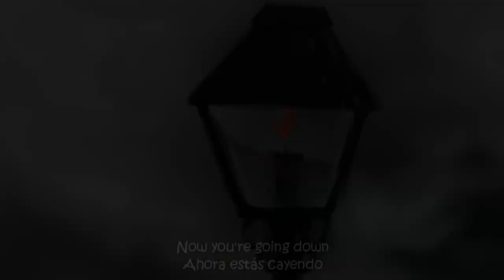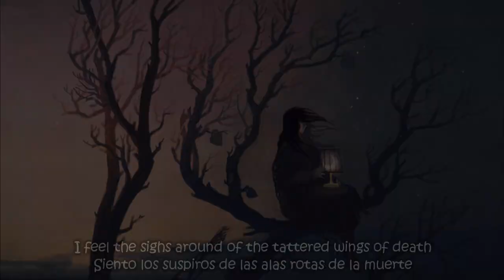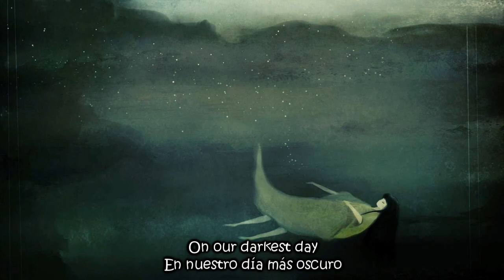Cécile Corbel - Older (Lyrics)(Sub Español)